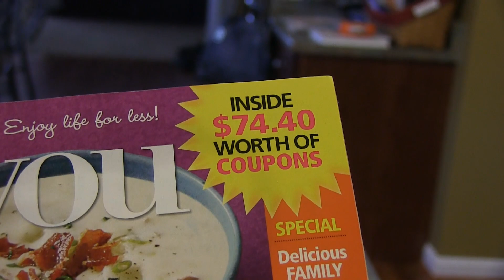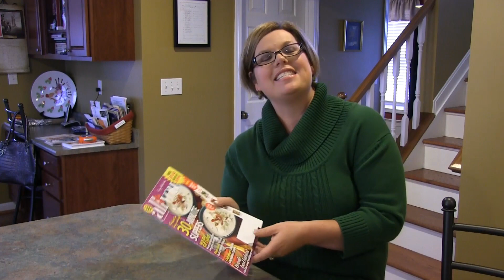Melissa's Saving Tip - All You Magazine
In this episode I am sharing with you one of my favorite savings tips - All You Magazine!